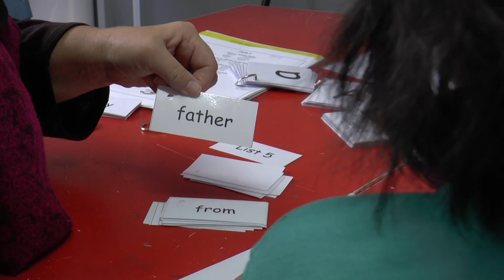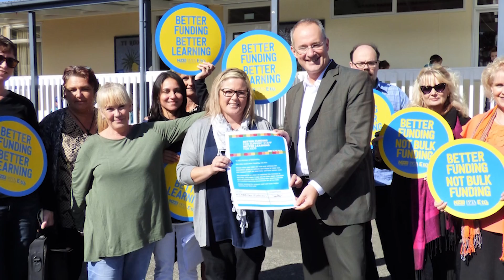Phil Twyford: Why I'm backing Support Staff.